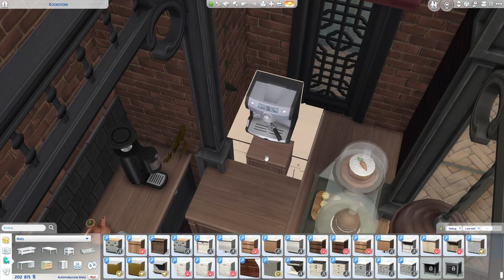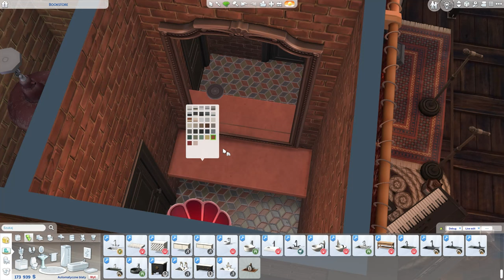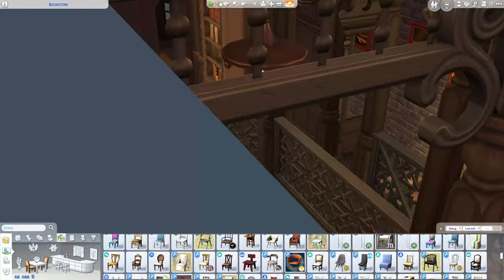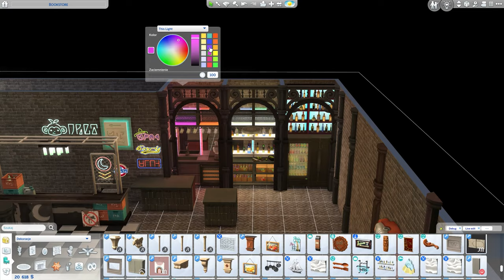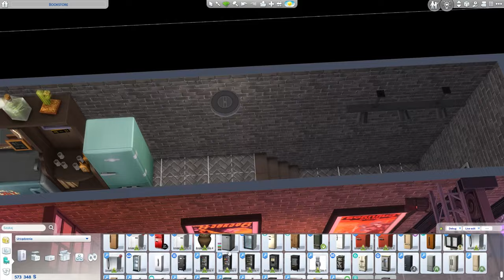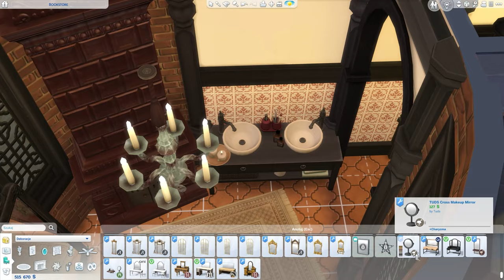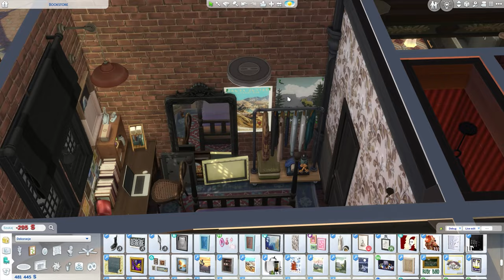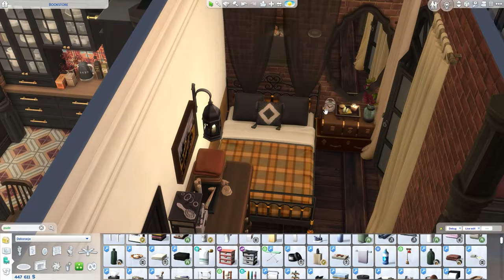Autumn Bookstore & Music Café | The Sims 4 Speed Build | CC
Leave it to me to post once every two months! Gosh! I've been very busy learning 3D modeling and it's quite time consuming so letting myself do anything else has been pretty hard!

This build is actually inspired by one I tried making two years ago right around when I started this channel. Couldn't finish it on time for it to be still on that fall theme and went onto other stuff. Second time's the charm I guess!

There's a café, a bookstore, an underground bar/club and an apartment for three sims in this build. Autumn always makes me think of the start of the academic school year so I decided to place it in Britechester. Everything in the build kind of caters to the student life, your sims can get a book for their classes, study in the café or meet some friends and hit the bar later in the night. I really wanted to include round walls for the tower in that build, sadly because the game is so buggy, the bathroom located on the first floor of the tower is not functioning properly. Other than that the build is playable.

Instagram (I post sneak peek reels on there!)

00:00-00:38 - intro
00:39-06:52 - landscaping & exterior
06:52-17:32 - café
17:32-22:26 - bookstore
22:26-30:14 - underground bar
30:15-46:35 - apartment
46:39-52:05 - tour
52:06 - aerial shots